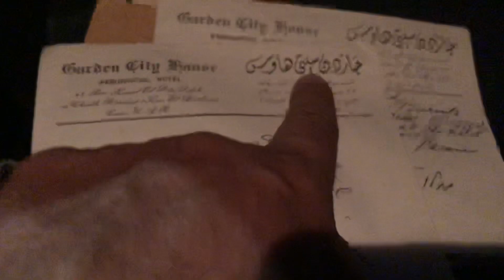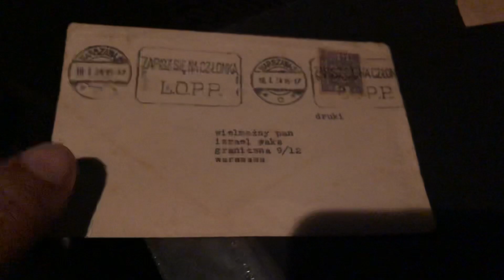Обзор старых конвертов